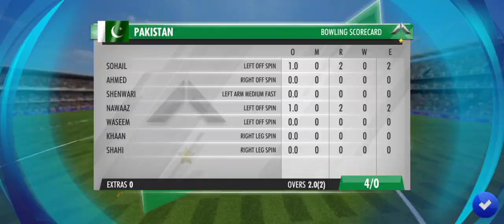Pakistan vs Afghanistan 🏏🏏(Wcc3) new cricket games by Gameplay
World Cricket Championship 3 is the best android cricket game. Hello friends today I bought a video of wcc 3 batting tips and trick, this video I will tell you about new pattern control how to use it and how to hit six on every Ball So this video is very informative and useful if you watch full and entire video it will be help to improve your writing skill in new game wcc 3 if you're confused in batting control and and facing problem to batting in games So this video is so perfect for you so please watch this video if you want to know about the how to batting in wcc 3 and him since or everyone please watch entire video and hit like button if you like this video and share with friends and subscribe learn easy channel thanks.

Today's Match Info: Pakistan vs Afghanistan Match: 2 Overs each side Commentary: Hindi Highlights: Balling, Batting & fielding